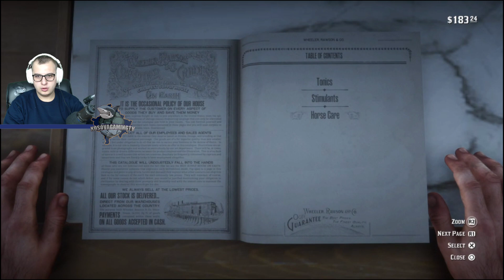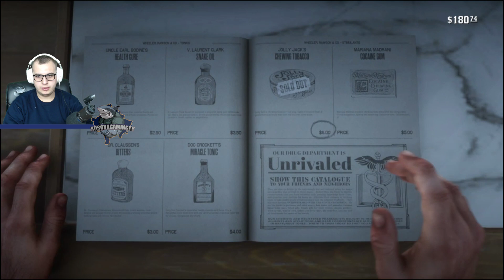Problemet Ne Bar - Red Dead Redemption 2 - Shqip - Kapitulli 9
Sponzorat

Adresa : Mbreti Zog nr.61 Prizren KOSOVË 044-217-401
Thanks For Music
Intro music
Inspiring - Free Background Intro Music - 'Dance Of Lovers' (Intro B - 10 seconds)